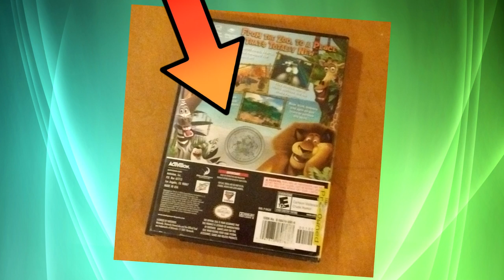Broccoli Reviews: Madagascar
I'm mostly just sad they retconned Big Louie's resurrection arc in the third movie.

I have been asked to include links to a let's play of me playing the minigolf game with my friends.  Here are both of those videos:

In case you haven't heard yet I'm working on a big multi-video retrospective which is why I haven't been super active lately.  Expect big things.

And my friends and I do let's plays (if you like that sort of thing):